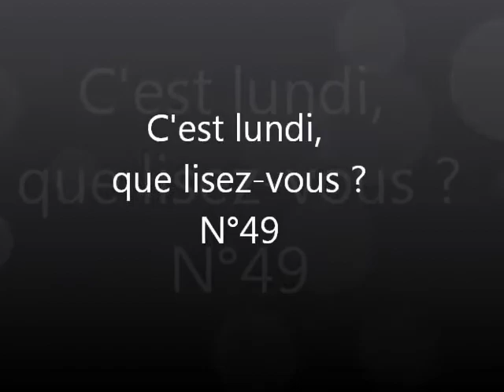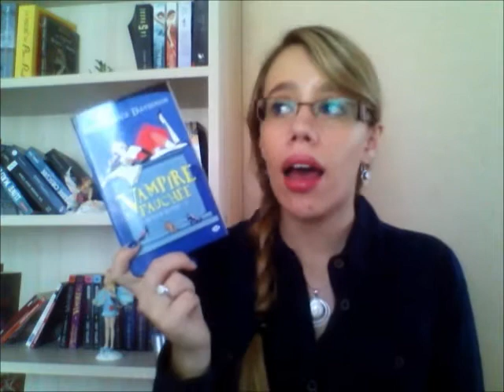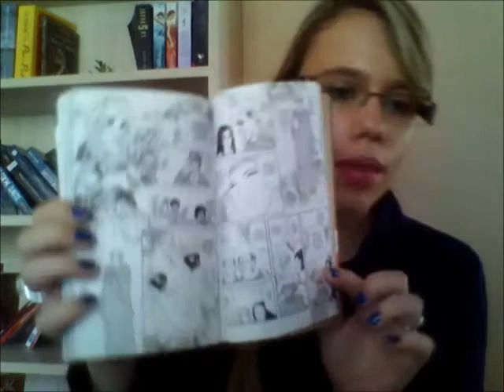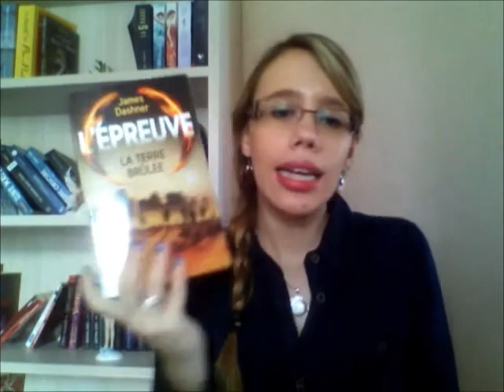C'est lundi, que lisez-vous ? (49)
Livres présentés :
- Queen Betsy tome 2 : Vampire et fauchée de MaryJanice Davidson
- Vampire Academy tome 3 : Baiser de l'ombre de Richelle Mead
- Joséphine Impératrice tome 1 ♥ de Yumiko Igarashi et de Kaoru Ochiai
- Orphans tome 2 : La danse de l'Hippocampe de Claire Gratias
- Wattana, un orang-outan à Paris de Chris Herzfeld